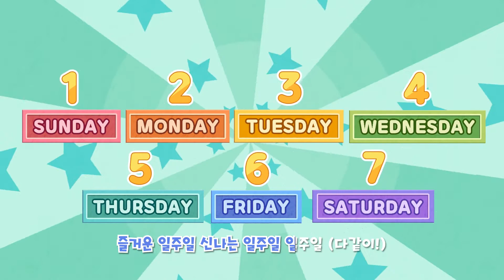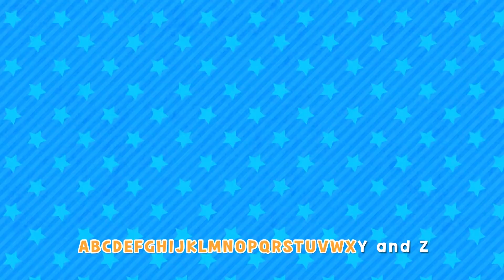🅻🅰🆁🆅🅰 ​ 🅺🅸🅳🆂 I 하루에 딱 30분!! I 랜덤플레이 I 동요랜덤플레이 I CABLE TV VOD